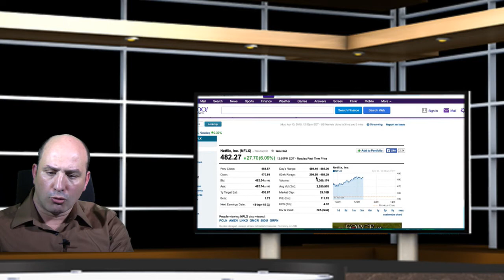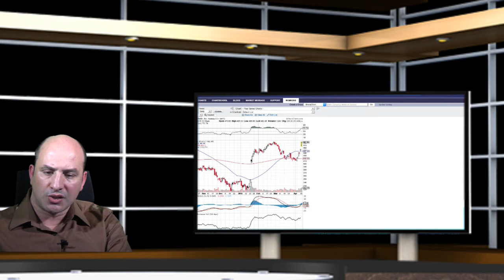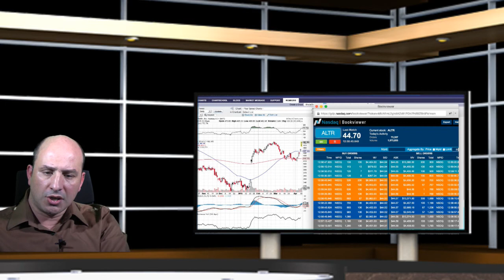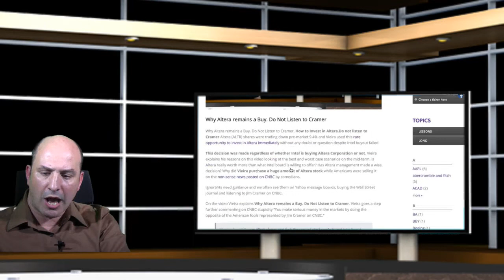Free Live Streaming Trading. Vieira sells Netflix at $485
FREE LIVE STREAMING TRADE ALERTS ON SOCIAL MEDIA.

Our clients include hedge funds and investment banks worldwide. The best stuff on the web for serious investors! Learn how to invest with the best in the world including live trade alerts. FULL CONTENT RECORDED LIVE! Full historical track record available on the website.